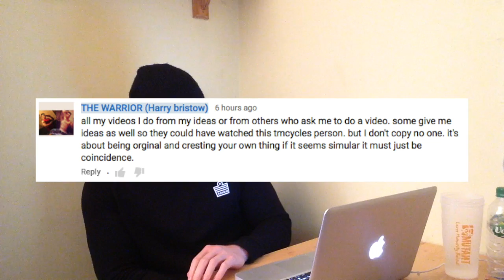Dave Crosland | Under Construction Review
Link to the film

*  Supplementation
*  Tips